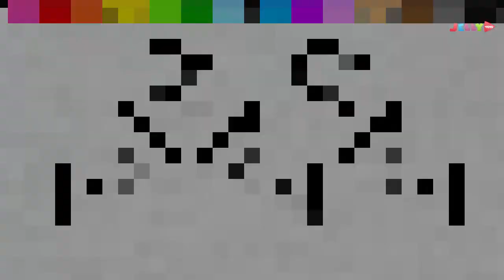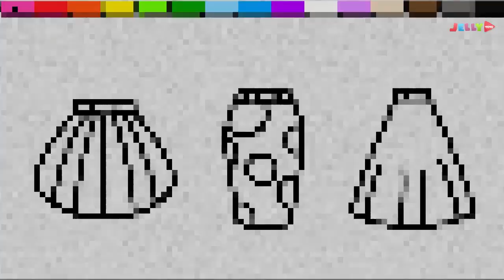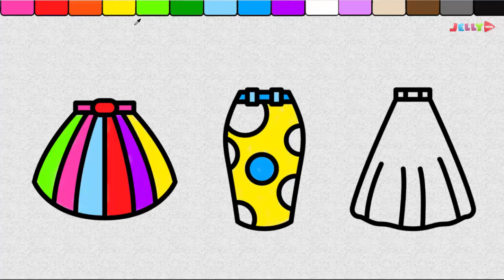Coloring book Princess skirt and Learn coloring pages house for kids with Jellytoys